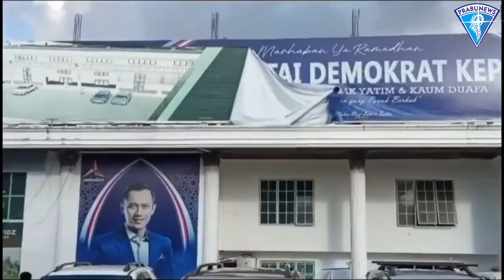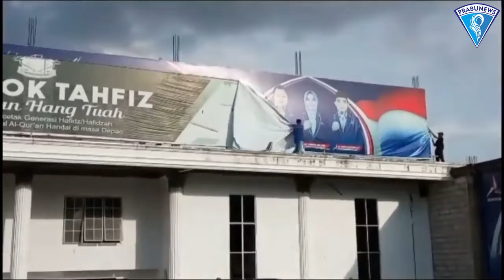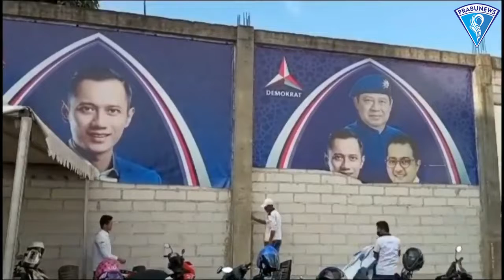Gonjang-ganjing Demokrat Kepri, Ketua DPD Demokrat Kepri Asnah Mundur dari Partai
Di masa-masa pendaftaran peserta pemilu, dan masuk verifikasi administrasi partai politik untuk Pemilihan Umum (Pemilu) 2024 mendatang justru Partai Demokrat harus menghadapi konflik di daerah.

Pasalnya, Ketua Dewan Pimpinan Daerah (DPD) Provinsi Kepri PD, Asnah, menyatakan mundur dari jabatannya sebagai ketua. Bahkan ia juga membawa sejumlah loyalisnya keluar dari Partai Demokrat.